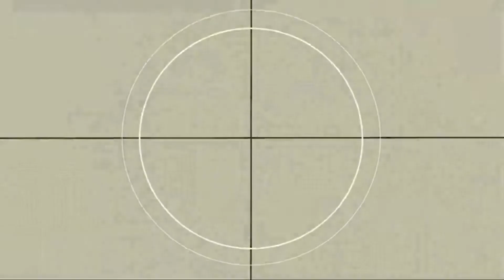Free Fallin' A thief always feels robbed!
The Ukraine investigation really started in 2016, as shown here. Therefore this Impeachment Story is another Hoax.  Adam Schiff and Nancy Pelosi are Free Fallin' ! There are other News Sources, that tell the truth!